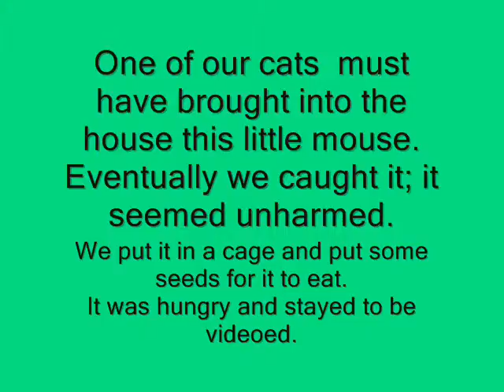Mouse In the House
A rescued mouse